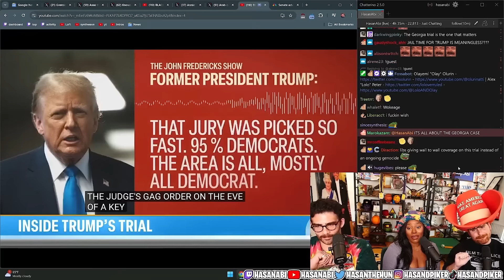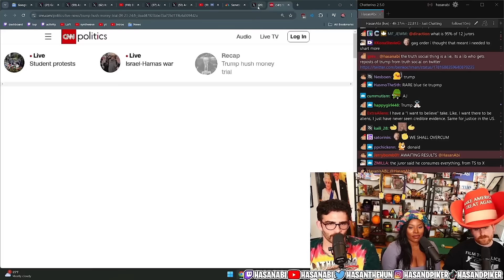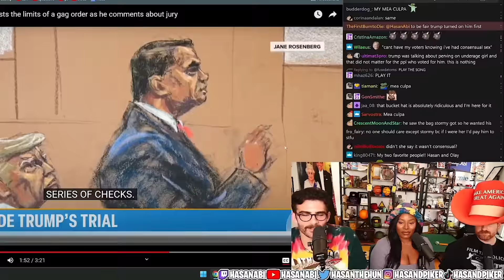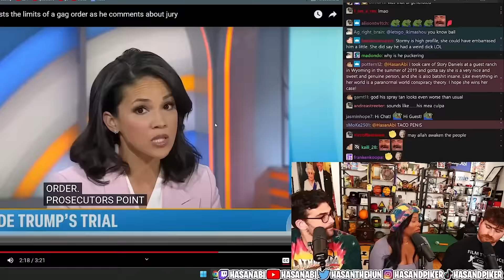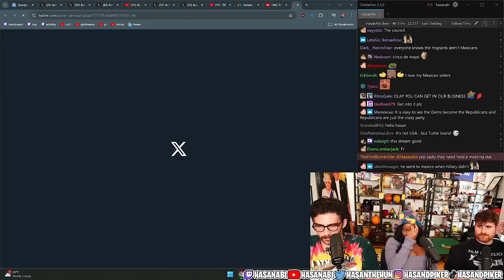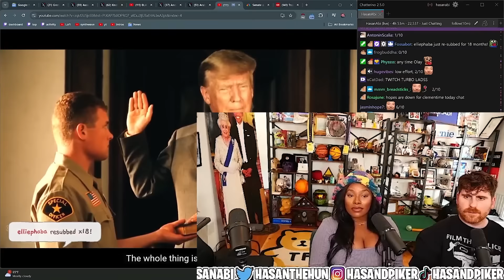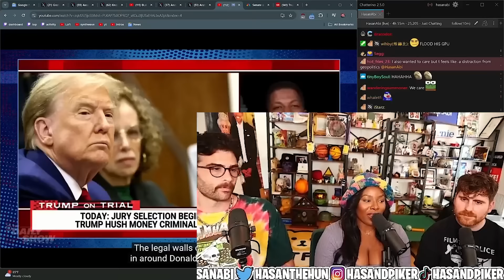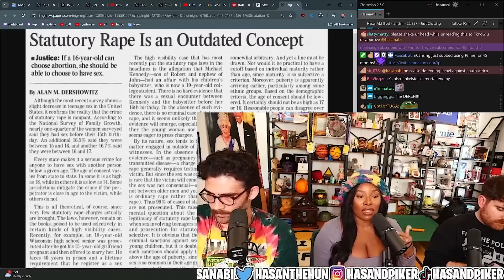Jon Stewart Slams Media for Trump Trial Coverage | HasanAbi X Olayemi & LolOverruled reacts